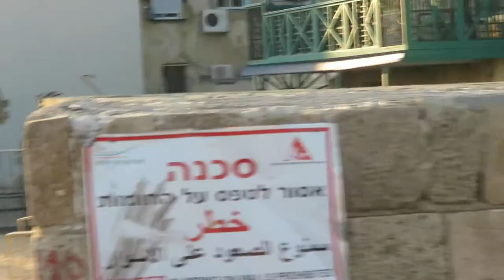ACRE 2019.034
ACRE, ISRAEL